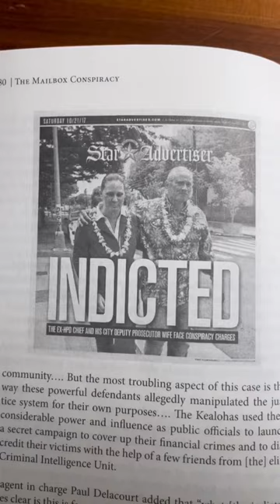The Mailbox Conspiracy